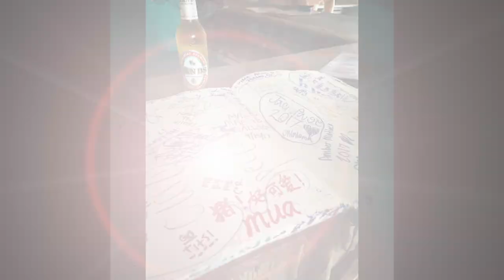Bahamas Exuma Vlog 跟我一起去巴哈马玩 Swimming pig, starfish 小猪岛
Our short three days at Bahamas - Exuma, right before Hurricane Irma. Please enjoy! Please give us a thumb up!